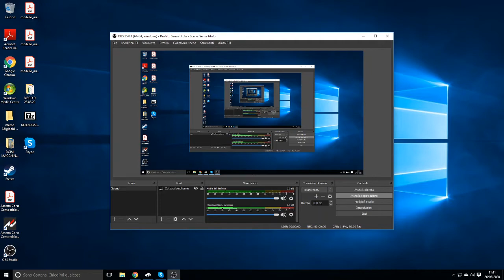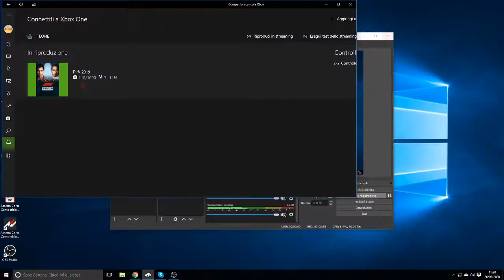F1 2019 Xbox One X Prova di registrazione durante una gara